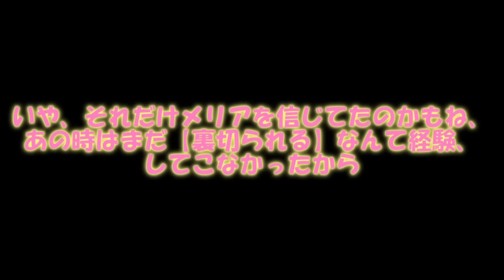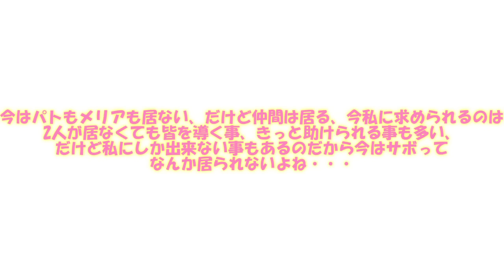専属神篇第4幕帝国下巻～僕らの神話～377話「過去と思い出」